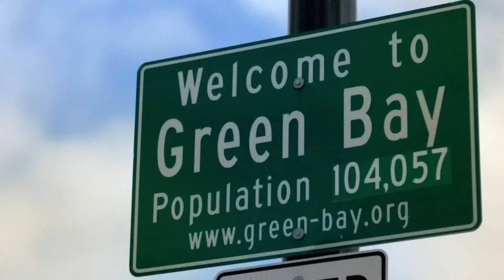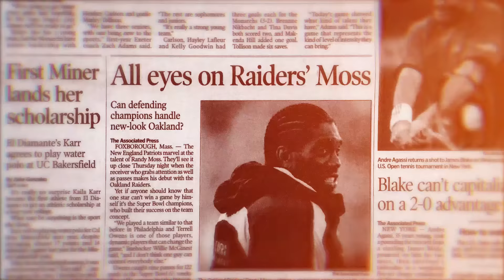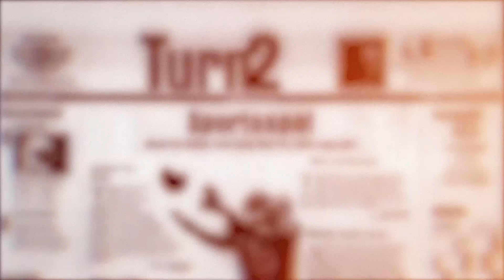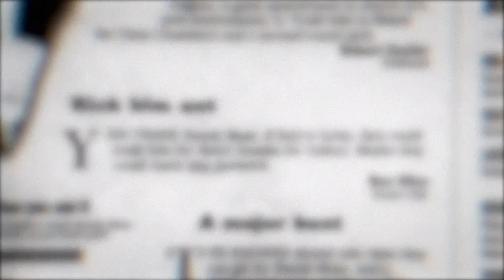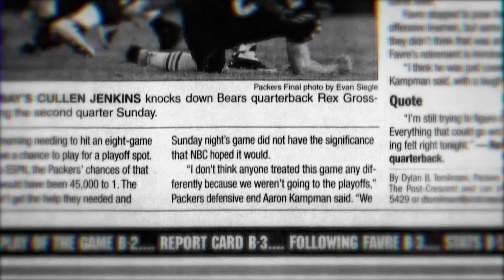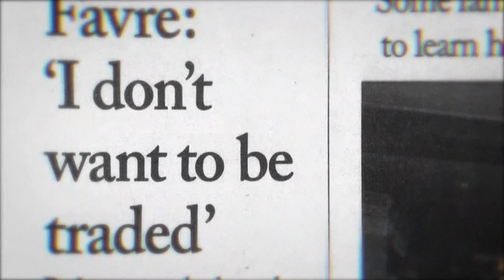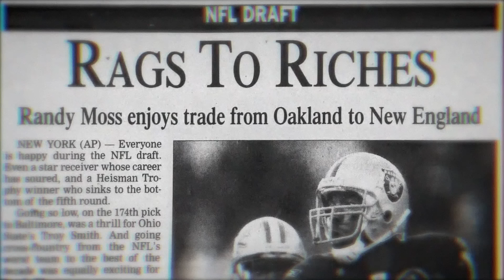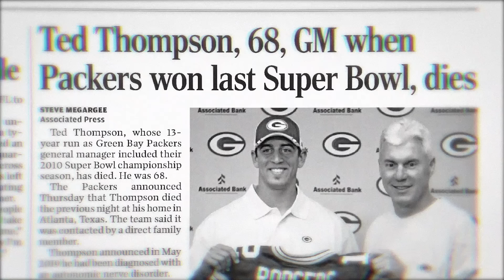The Trade That Changes Everything! (almost)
In 2007, the Oakland Raiders were on the brink of trading Randy Moss. But instead of the New England Patriots, it was the Green Bay Packers who almost secured the legendary wide receiver. This video takes you behind the scenes of the trade talks that nearly paired Moss with Brett Favre instead of Tom Brady, creating a powerhouse duo for the Packers. We delve into the specifics of the trade, the potential impact on the Packers’ future seasons, and exclusive insights from NFL insiders privy to the negotiations. Join us as we explore how this single move might have rewritten NFL records and the legacy of two of the sport’s greatest players.

By doing so you help support the creation of more sports videos just like this one!

 HAVE A VIDEO OR STORY TO SUBMIT?? If you would like to submit a video or story for the chance to have it featured on this channel, please send it to the following email.